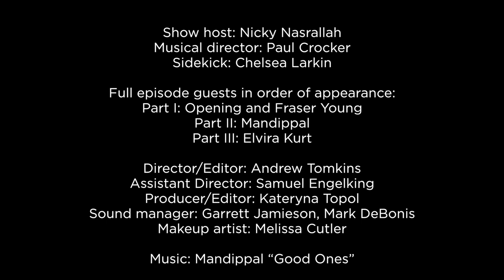Quip Talk S1E6 Part III: Elvira Kurt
Quip Talk With Nicky S1E6 Part III

Show host: Nicky Nasrallah
Musical director: Paul Crocker
Sidekick: Chelsea Larkin

Full episode guests in order of appearance:
Part I: Opening and Fraser Young
Part II: Mandippal
Part III: Elvira Kurt

Director/Editor: Andrew Tomkins
Assistant Director: Samuel Engelking
Producer/Editor: Kateryna Topol
Sound manager: Garrett Jamieson, Mark DeBonis
Makeup artist: Melissa Cutler

Writers:
Chelsea Larkin
Nicky Nasrallah

Partners:
The LOT Comedy Club

The Lakeview Restaurant
Steamwhistle Brewery
March Creative Group

Keep6.ca

QuipMag.com/QuipTalk